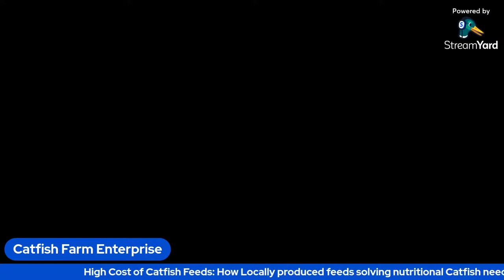High Cost of Catfish Feeds: How Locally produced feeds solving nutritional Catfish needs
Quality Fish feeding as a major factor in fish farming. The High cost of fish feed in Nigeria a major concern for fish farmers. Locally produced fish feeds solving nutritional catfish needs for grower & finisher stages thereby reducing cost of production

Join the Discussion with the CEO Aquabel Feeds.